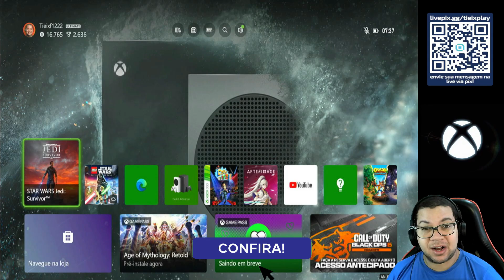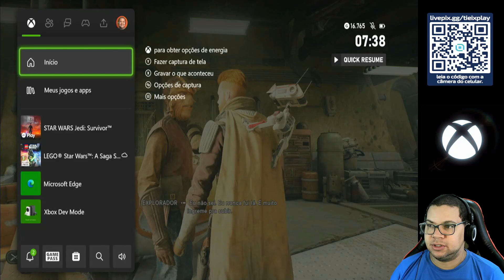NÃO SAI O SOM DA VOZ DO JOGO - XBOX SERIES ONE - RESOLVIDO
Tieixplay na área!!!

Lives: Quartas, às vezes Quinta, Sábado e Domingo

🟢 ID XBOX: Tieixf1222
🔵 ID PS4: Tieix-tieixpam
🟣 ID PARSEC: Tieixplay#14250884
🎮Canais Parceiros: